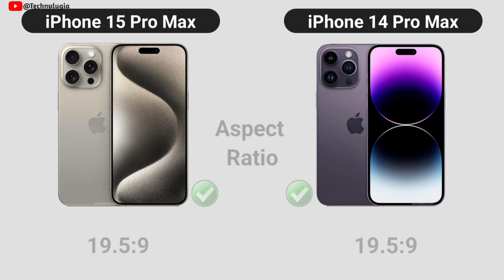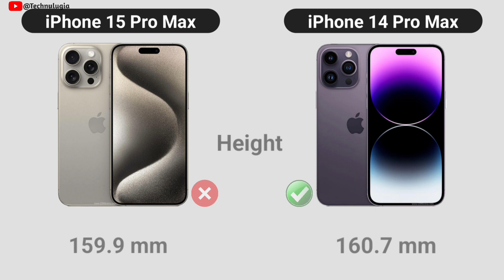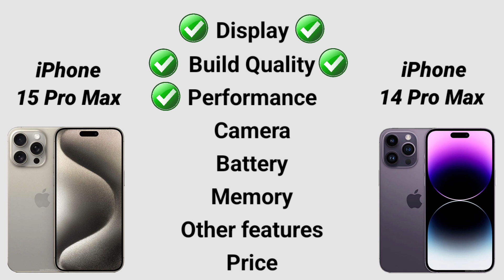Unveiling The Best : iPhone 15 Pro Max vs iPhone 14 Pro Max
Apple iPhone 15 Pro Max vs Apple iPhone 14 Pro Max
Apple iPhone 15 Pro Max vs iPhone 14 Pro Max
iPhone 15 Pro Max vs Apple iPhone 14 Pro Max
Apple iPhone 14 Pro Max vs Apple iPhone 15 Pro Max
iphone 15
iphone
2023 iphone 15
iphone 14
iphone 14 pro max long term